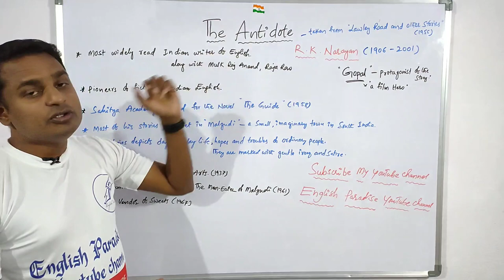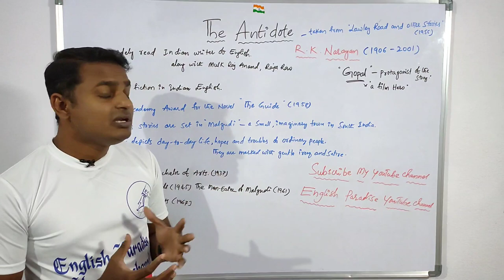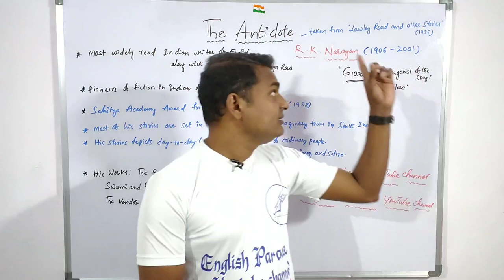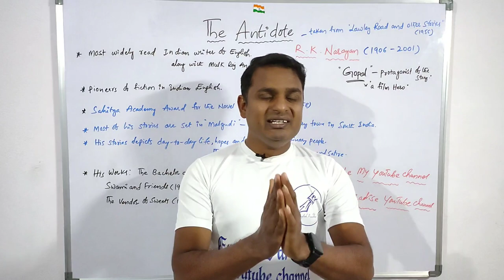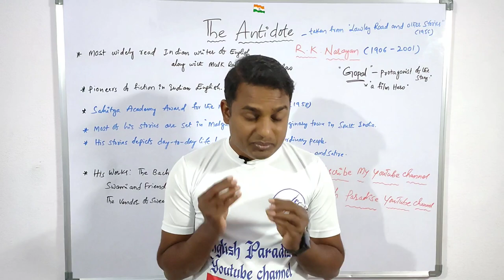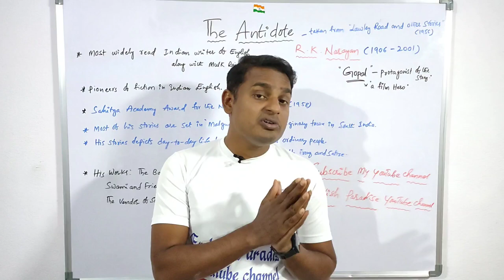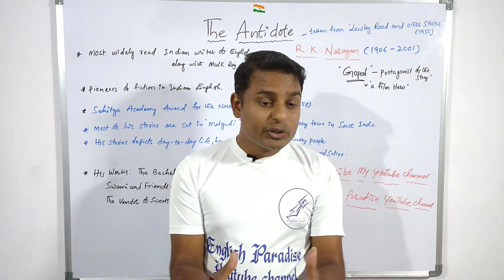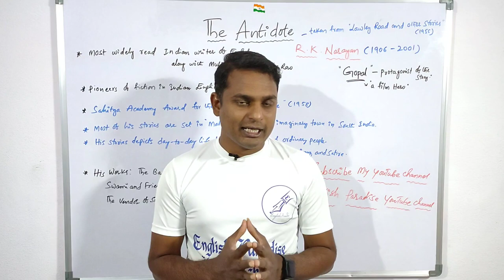The Antidote TS Inter 1st year English Short Story in Telugu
In this video I explained TS Inter 1st year English Short Story The Antidote by R.K Narayan. I hope this video will help you to understand the short story very easily.